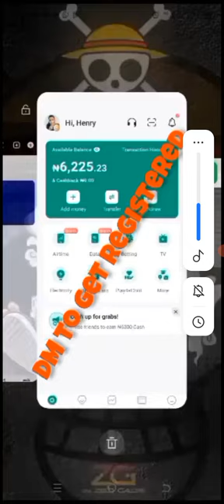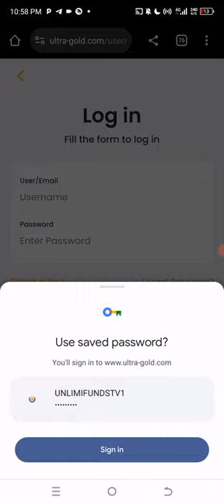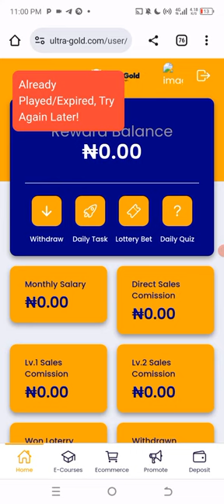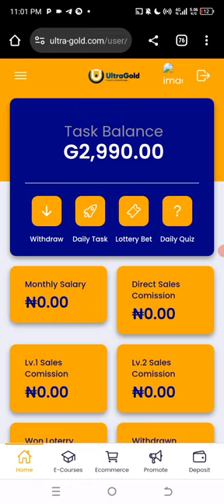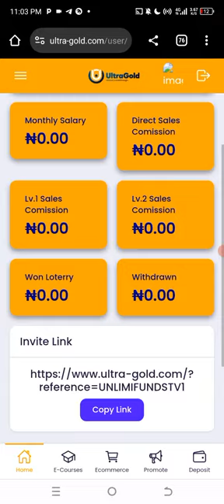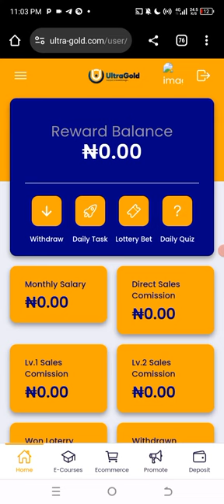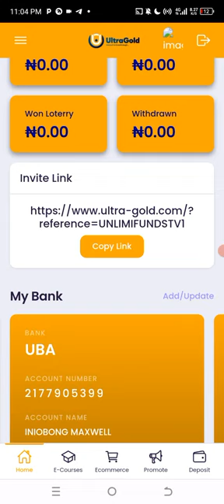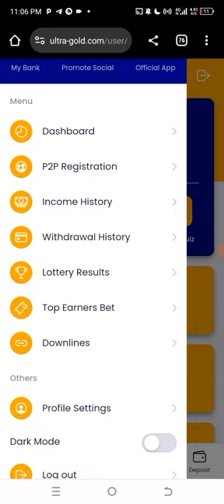HOW TO PERFORM TASK ON ULTRAGOLD|FULL REVIEW ABOUT HOW ULTRAGOLD WORKS|EARN UP TO $500 DAILY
My name is Maxwell Basil popularly know as UNLIMIFUNDSTV, MAXCOOL MEDIA 🤎
A  young Nigeria entrepreneur and whatsApp influencing.
Age never a barrier to making money

Am a content creator, copy writer, crypto trader/vendor and Networking pro.

And lastly am a under graduate of computer engineering, a student like most of y'all, trying to leverage on the numerous opportunities the internet bringd to us to make ends meet

To get started on ULTRAGOLD

CLICK HERE TO REGISTER ON ULTRAGOLD

We wish to Announce to you all that
ULTRAGOLD 🌍 is LIVE 🫶🚀to enable you earn passive income every day, no matter the time and location from anywhere in the World

The longiest awaited Affiliate project , The conqueror, The lion  The mightiest brand platform out to Africa and the world  at large to create extra ordinary millionaires 💰a Big opportunity for you to boast of earning over 100,000 Naira once you become ready for this success

We are the best 🚀❤️‍🩹we are out to set standards, we are legitimate, we will create wealth.

Preach that Ultragold is here to create millionaires again and massive number of financial breakers across the globe

ULTRAGOLD IS LIVE